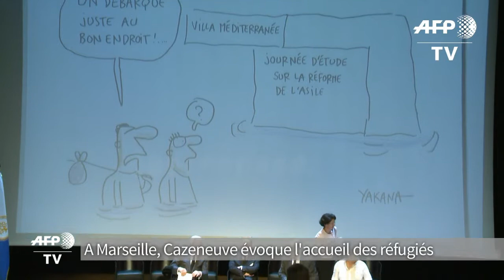Cazeneuve: "Le statut de réfugié est un et indivisible"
Le ministre de l'Intérieur Bernard Cazeneuve a affirmé jeudi 10 septembre à Marseille que le statut de réfugié était "un et indivisible", en réponse à la suggestion de Nicolas Sarkozy de créer un statut "provisoire de réfugiés de guerre". Durée: 01:16